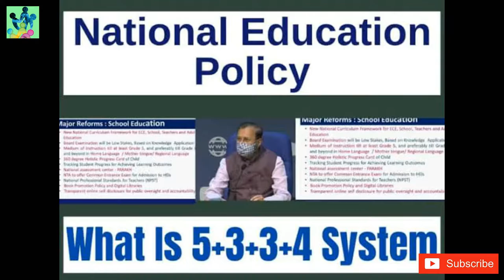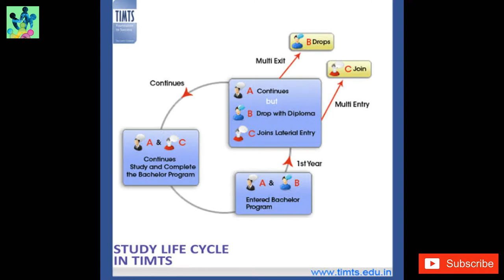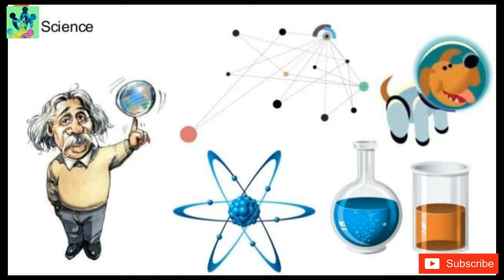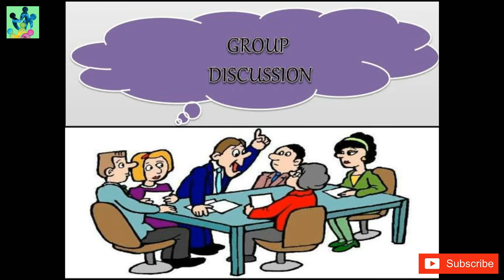National Education policy 2020 || জাতীয় শিক্ষানীতি ২০২০|| Pin global Universe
National education policy 2020 details explained in Bengali.
Topic
Background Music attribution to AShamaluevMusic